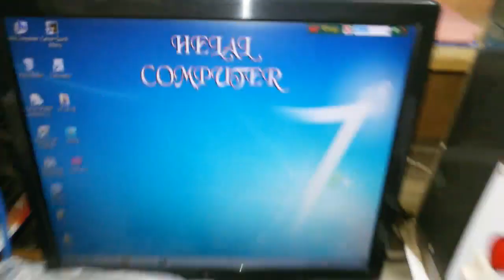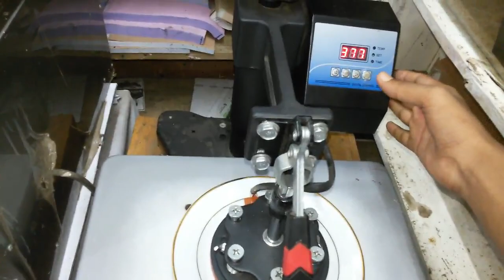প্লেইটে নিজের ছবি প্রিন্ট করুন। কিভাবে কাচেঁর প্লেইটে ছবি প্রিন্ট করে। Business tutorial Bangla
উপকরণ : ১। একটি কম্পিউটার
২। একটি কালার প্রিন্টার
৩। একটি প্লেইট প্রিন্টের মেশিন
সব মিলে আপনার ৩৫-৪০ হাজার টাকা হলে ঘরে বসেই আপনি মগ, টি-শার্ট সহ যাবতীয় দ্রব্য প্রিন্ট করে আপনি টাকা উপার্জন করতে পারেন। এবং আপনি স্বাবলম্বি হতে পারেন। ধন্যবাদ